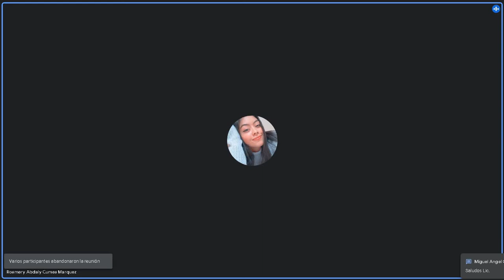Derechos Humanos En Guatemala C 25/07/2022